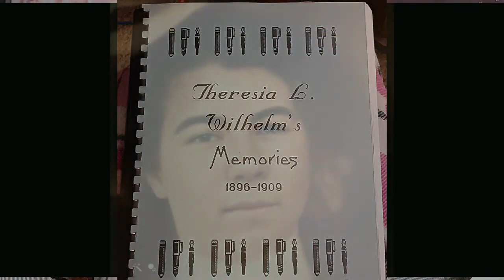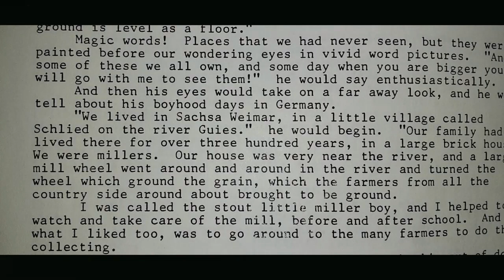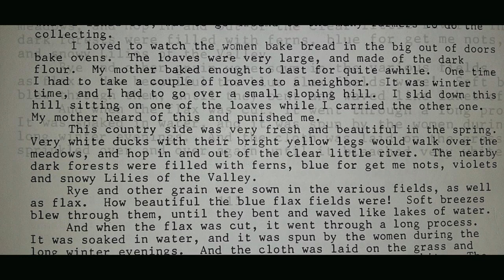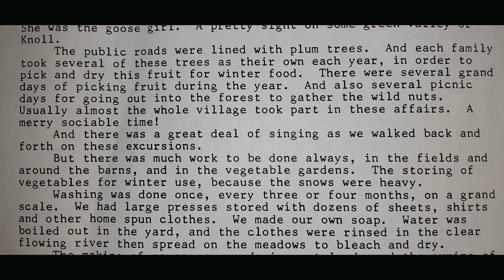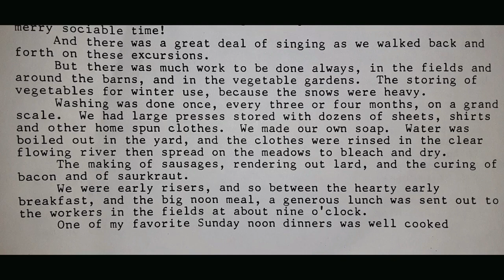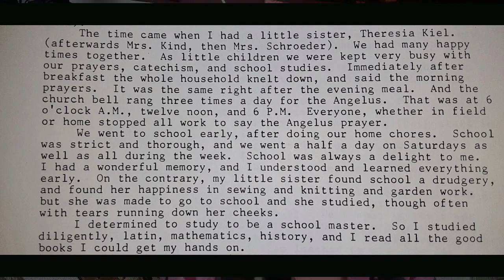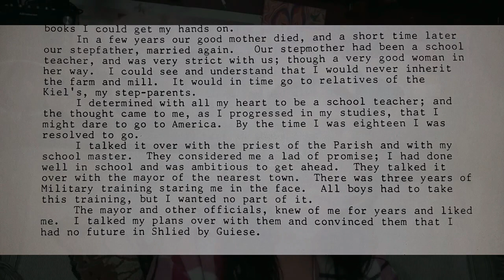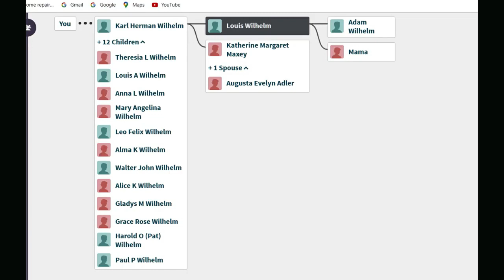German Childhood 1860s They Grew their clothes !!! Louis Wilhelm PART 1 Of the story book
Beautiful story of Love and loss in 1860s Weimar Germany Storytime 1 The Beautiful childhood Grandpa Louis born 1863 had in Germany before coming to America In about 1888 The reading of Aunt Theresia Memories from 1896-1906 Set in the early days of Los Angeles California It a wonderful story much like little house on the prarie, or Anne of green gables, if you like those you will probably like these stories too :-)

Family family history Book,

... I plan on reading the whole book. Its a BIG book :-)